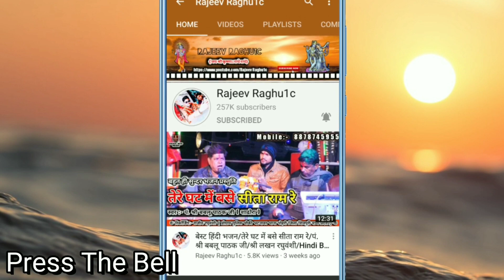बेस्ट हिंदी गजल/कभी तो आसमां से चांद उतरे/घनश्याम गुर्जर/Kabhi To Aasma Se/Best Hindi Gazal 2020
👉 भजन संध्या प्रोग्राम ग्राम बैरसिया जिला शिवपुरी मध्य प्रदेश/Bhajan Sandhya Program Village Bairasiya District Shivpuri Madhya Pradesh.

👉 आयोजक:- श्री कृपाल पुजारी श्री झिरना सरकार ग्राम बैरसिया जिला शिवपुरी मध्य प्रदेश ।

👉 Song:- बेस्ट हिन्दी गजल/कभी तो आसमां से चांद उतरे/Kabhi To Aasma Se Chand Utre/Best Hindi Gazal 2020

👉 Singer:- Ghanshyam Gurjar / Shri Banvari Dangi ( Teacher )

© Copyright:- Rajeev Raghu1c
👉 Video Upload By || Rajeev Raghuwanshi ||